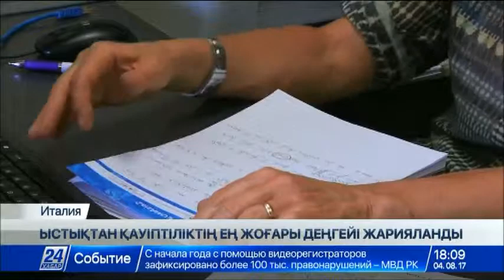Италияда ауа температурасы 43 градустан түспей тұр